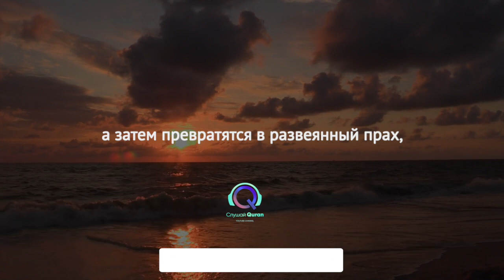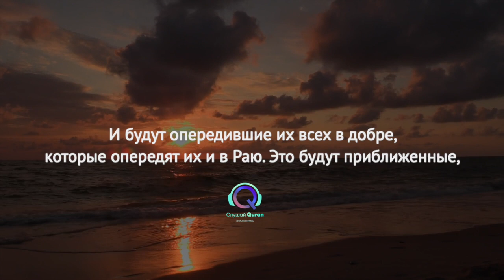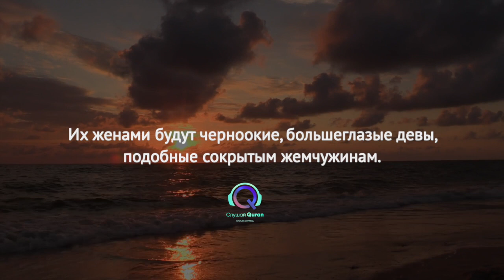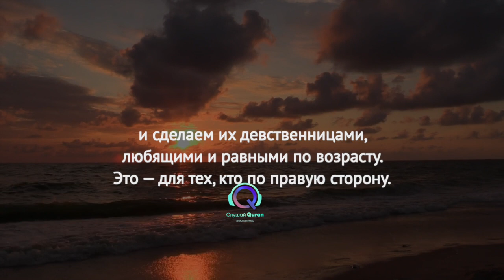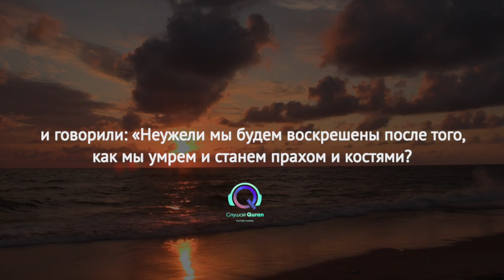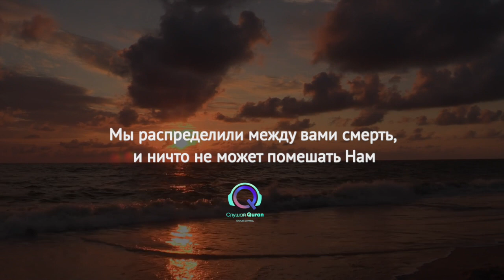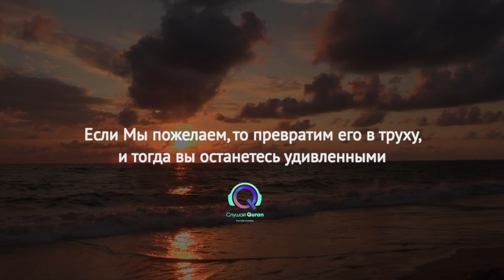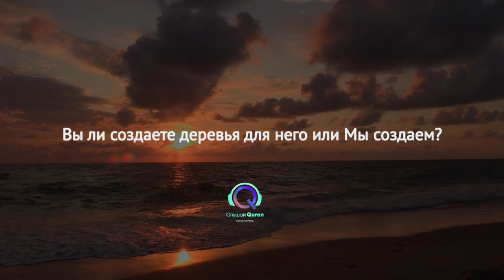СУРА ВАКИА, КРАСИВОЕ ЧТЕНИЕ КОРОНА, СЛУШАЙТЕ СПОКОЙНОЕ ЧТЕНИЕ ДЛЯ ВАЩЕГО СЕРДЦА И ДУШИ.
Если ты считаешь что видео ПОЛЕЗНЫМИ, то можешь выразить БЛАГОДАРНОСТЬ, поддерав нас на одной из этих страничек:

Отблагодарившие получают  преждевременный доступ к видео.
Закрытые чаты. Там интересно.